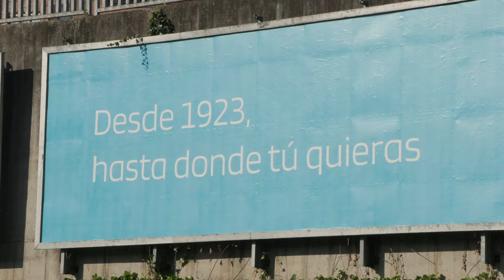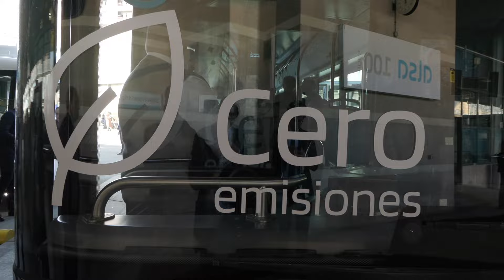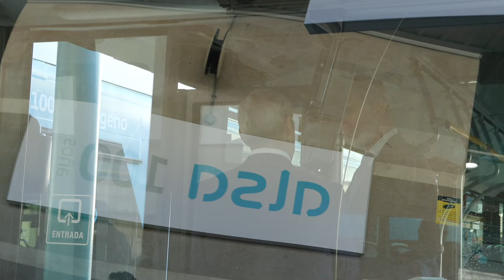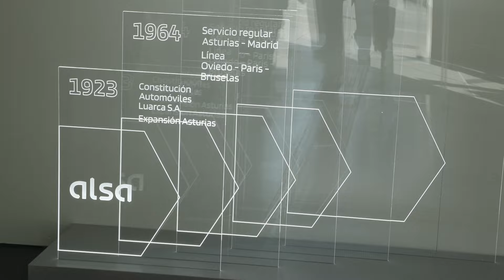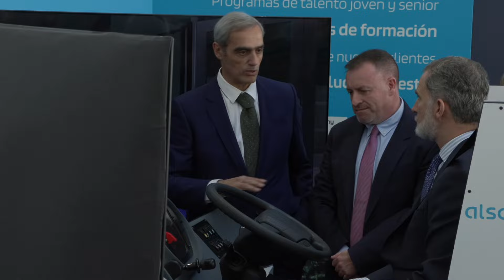El rey clausura el primer centenario de Alsa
El rey Felipe VI ha clausurado el centenario de Alsa con una visita a la Estación de Autobuses de Oviedo. Ha recorrido la exposición de autobuses más significativos de Alsa que han sido restaurados con ocasión del centenario 🚌 así como vehículos de última generación, un autobús autónomo y otro de hidrógeno, que representan el futuro de la movilidad. ♻️💚 Ha habido tiempo, también, para compartir anécdotas y recuerdos con algunos de los protagonistas de la historia de Alsa y firmar en un ejemplar del libro de honor del centenario.

Jacobo Cosmen, presidente de Alsa, ha comentado que “con esta visita ponemos el broche de oro a la celebración de nuestro primer centenario, con el que hemos querido conmemorar orgullosos nuestro pasado pero, sobre todo, tomar impulso para afrontar los retos que tenemos por delante en el futuro. Con enorme agradecimiento a todas las personas que han hecho posible estos cien años."